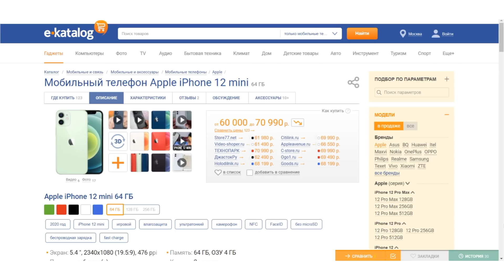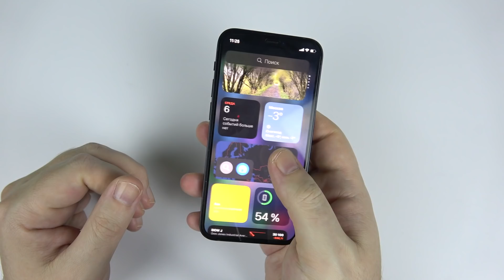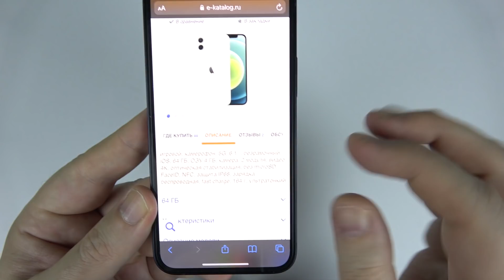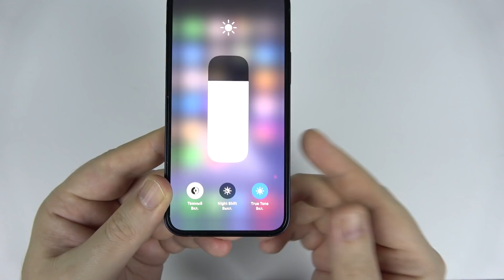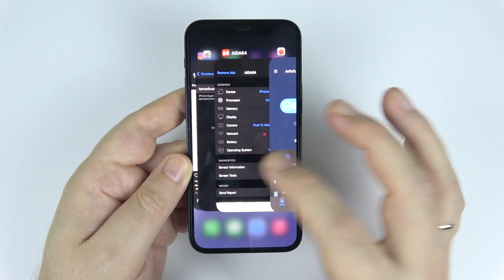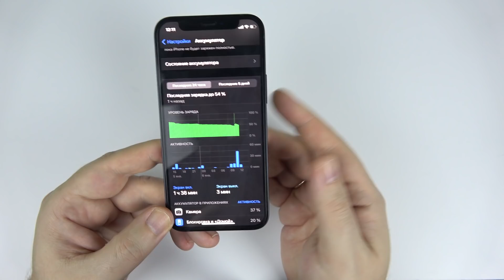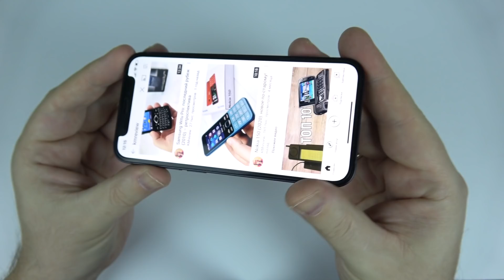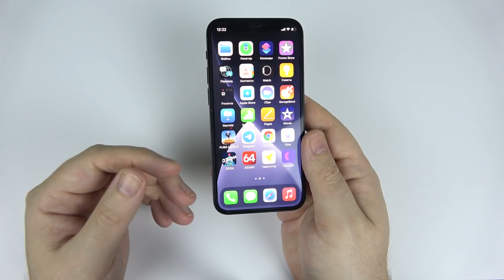iPhone 12 mini: честный обзор!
Уже больше месяца являюсь счастливым обладателем iPhone 12 mini и думаю, что настало время честно рассказать все, что я думаю об этом девайсе.